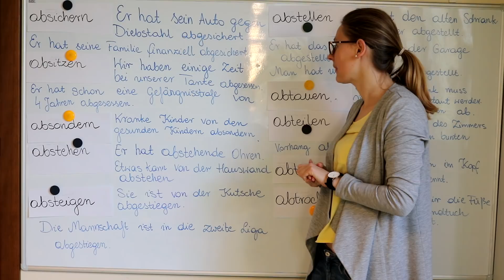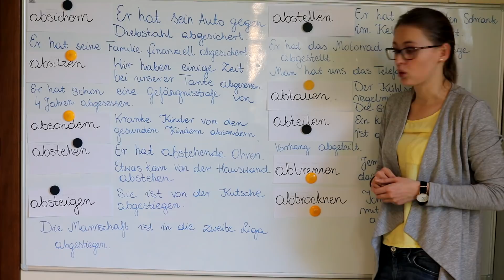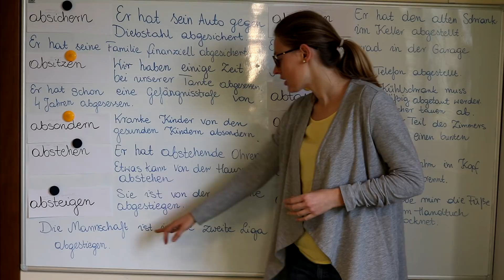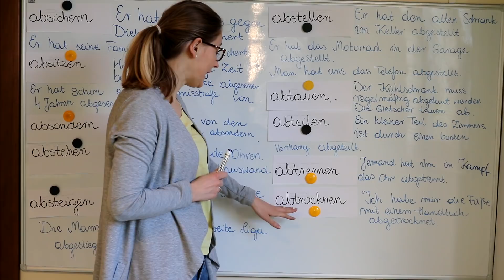500 najważniejszych czasowników - lista 5